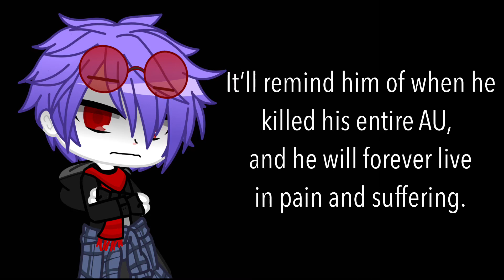A Dust Sans Headcanon